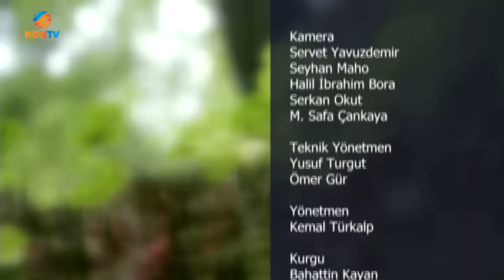Mehmet Toker ile Mânâ Dünyamız "Kur'an-ı Kerim'de Veli / Evliya Kavramları" 27.03.2017